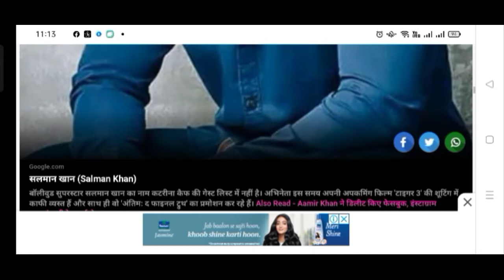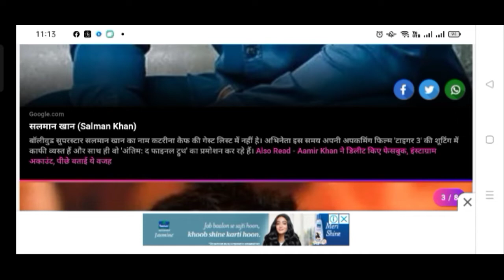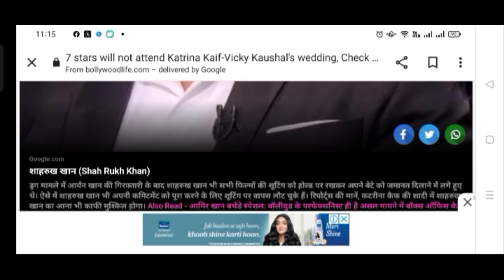Grand Wedding of Katrina Kaif & Vicky Kaushal ❤ Salman Khan Announced🥳 Finally Katrina-Vicky Wedding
कटरीना कैफ और विकी कौशल की शादी
रिपोर्ट्स की मानें तो इस एड शूट में कटरीना कैफ के साथ ही अमिताभ बच्चन और जया बच्चन भी नजर आने वाले है। katrina kaif upcoming movie,amitabbachchan jaya bachchan ad shoot,katrina kaif vicky kaushal affair,katrina kaif vicky kaushal wedding,katrina kaif lifestyle,katrina kaif dating vicky kaushal,katrina kaif wedding

बॉलीवुड एक्टर विक्की कौशल इन दिनों हाल ही में रिलीज़ हुई अपनी फिल्म 'सरदार उधम' को लेकर चर्चा में बने हुए हैं. इसके अलावा एक और बात है जिसकी वजह से वो सुर्ख़ियां बटोर रहे हैं. दरअसल इन दिनों वो अपनी लव लाइफ को लेकर चर्चा में हैं. बीते दिनों अगस्त में ये खबरें सामने आई थीं कि विक्की कौशल और कैटरीना कैफ ने सबसे छुपकर रोका सेरेमनी पूरी कर ली है. इस दौरान दोनों की कुछ पुरानी फोटोग्राफ्स भी वायरल हुई थीं. हालाँकि यह अफवाहें तो गलत साबित हुई. लेकिन अब हाल ही में दिए एक इंटरव्यू में विक्की कौशल ने अपनी सगाई की खबरों पर चुप्पी तोड़ी है.